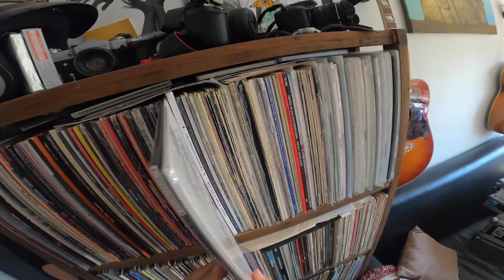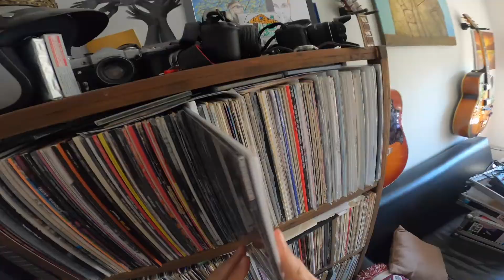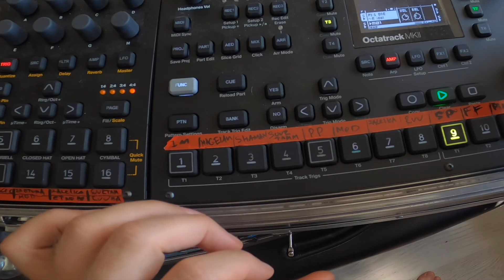"Robot with Love" by Modulshtein (Solo)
Solo Setup (Digitack, Octatrack, Syntact Elektron's, Moog's, Hologram Microcosm and Strymon Blue Sky)